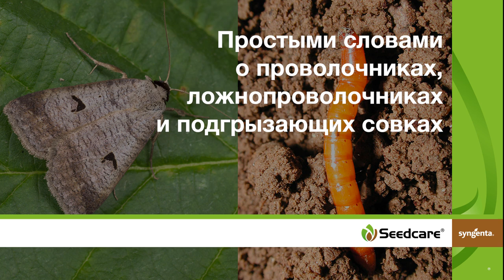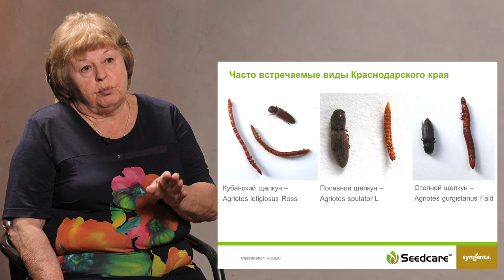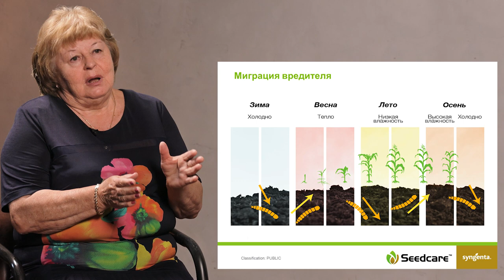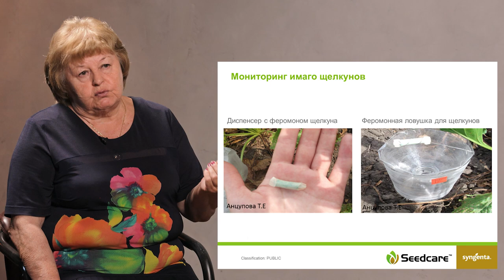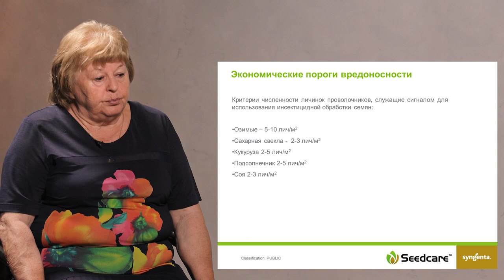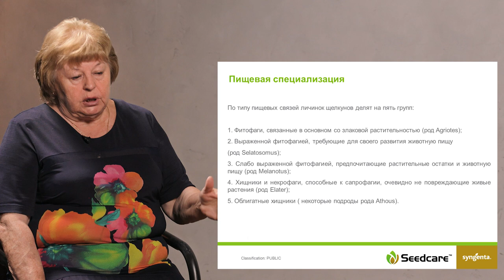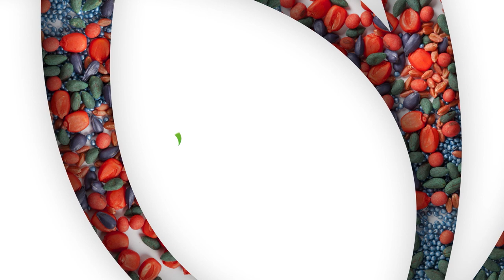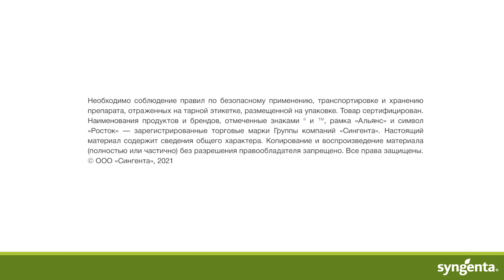Простыми словами о проволочниках, ложнопроволочниках и подгрызающих совках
Продолжение серии интервью подразделения защиты семян компании «Сингента» SEEDCARE® с учеными, профессорами и специалистами на актуальные темы!
В этом выпуске Анцупова Тамара Егоровна расскажет простыми словами о проволочниках, ложнопроволочниках и подгрызающих совках

- Проволочники (личинки жуков-щелкунов), подробное описание на сайте.

- Совка подгрызающая, подробное описание на сайте.

Есть вопросы по продуктам и препаратам? Не получается определить вредителя или болезнь? Наши эксперты имеют огромный опыт и готовы помочь полезным советом!

Мы постоянно совершенствуем способы профессиональных консультаций и делаем их более удобными для наших клиентов. В 2021 году мы расширили возможности нашей агрономической поддержки, и теперь получить консультацию эксперта «Сингенты» можно не только по телефону, на сайте или в Инстаграм, но и в мессенджерах WhatsApp, Telegram.